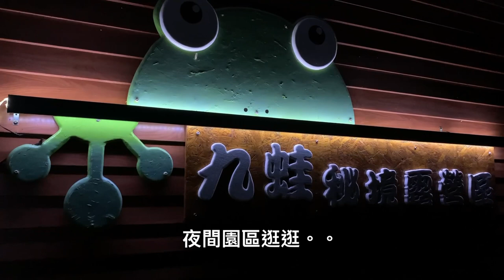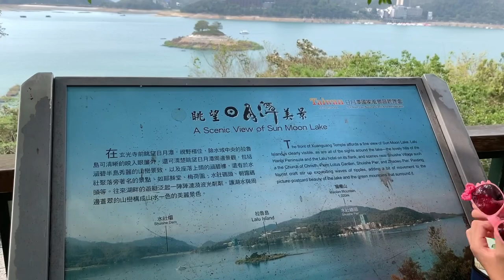露營 No. 1 首露 ～ 日月潭 九蛙秘境露營區 ～ 福斯T4露營車 + Coleman 3025 車邊帳 + Fiamma車邊帳 | 台灣趴趴走 | Frank's Life | VLOG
本片為首次拍攝剪輯～家庭露營
影片長度偏長 內容呈現實境的露營實況
多處的精彩片段 期待您的細細觀賞😁
繼踏入車泊世界
這回首發 家庭露營
全家總動員
遠離3C
享受大自然的美妙
日月潭～九蛙秘境露營區
顧名思義
營區位於窪地之中
小而美的露營區
環境優美
設備齊全
營主友善
夜間還有露天電影院
聽說五月還有螢火蟲呢
地理位置：
位於日月潭附近
步行大約十分鐘即可到潭邊
在水社和向山之間的潭邊
當日是兒童節
我們家 江彤彤
還領了一份生日禮物ㄋㄜ
由於是第一次全家露營
從整裝, 搭帳, 煮食
在充忙間渡過
圓滿達成了這次的首露。
影片內容
00:04 整裝上車
01:00 抵達日月潭～九蛙秘境露營區
02:30 準備搭帳
08:35 準備晚餐
09:08 夜間營區逛逛
12:14 起床了～
13:30 Coleman 3025 + Fiamma車邊帳
13:54 營區介紹
19:21 Coleman 3025 + Fiamma車邊帳
20:55 煮早餐～
22:48 闆娘～手作咖啡
24:30 偽ＭＶ手作咖啡
27:17 來杯 Bar Beer
28:19 日月潭～玄光寺
29:26 日月潭～喝喝茶 HoHoCha

【Frank's Life】頻道簡介

生活，咖啡，工作，旅行 ～ 合而為一
❤ 用心... 讓每件事充滿... 無限可能

藉由Youtube平台, 希望未來能提供更多優質的內容, 來滿足大家的期望。
在此衷心的期望能得到, 大家的支持和厚愛🙏🙏🙏🙏🙏

拍攝工具
iPhone XS Max